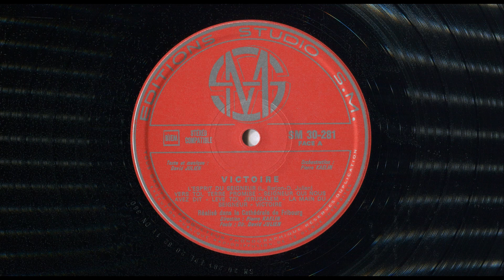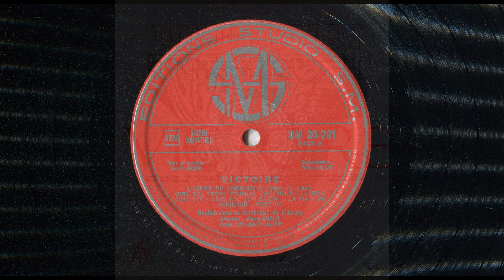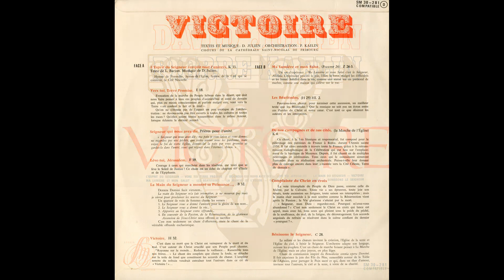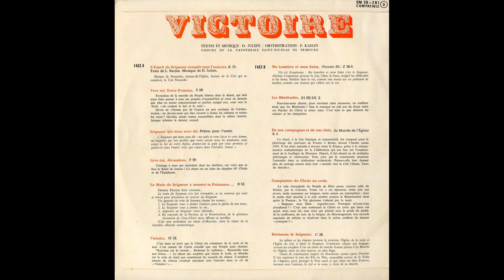¡Victoria! ¡Tú reinarás, oh cruz! ¡Tú nos salvarás! - Texto y música: abad David Julien.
- '' Victoire! Tu régneras, ô croix! Tu nous sauveras! '' (H 32)

- Traducción del título al castellano (español): ''¡Victoria! ¡Tú reinarás, oh cruz! ¡Tú nos salvarás!''.

- Texto y música: David Julien

- Orquestación: Pierre Kaelin

- Dirección: Pierre Kaelin

- Interpretan: Coros de la Catedral San Nicolás de Friburgo (Suiza) (Choeurs de la Cathedrále Saint-Nicolas de Fribourg)

- Grabación realizada en la Catedral de Fribourg (Friburgo, Suiza)

- Antiguo disco LP ''Victoire (David Julien, Pierre Kaelin)'' (Año no indicado).

- Microsurco

- Velocidad: 33 R.P.M. (33 revoluciones por minuto)

- Edita: Editions Studio S.M.

- Referencia: SM 30-281

- Stereo Compatible

La LETRA y PARTITURA de este canto se hallan en las fichas y libros que indico a continuación y que he podido conseguir.
Muy cuidadosamente he escaneado dichas LETRA y PARTITURA y aquí las comparto con todos ustedes:

Ficha (canto) L 3: "¡Victoria! Tú reinarás"
Edición de "Cantemos al Señor"
Instituto Pontificio San Pío X. Salamanca - Tejares (ESPAÑA)
Melodía eslava
Armonización: D. Julien
Adaptación del texto: E. Malvido, f. s. c.

"CANTEMOS AL SEÑOR" (8.ª edición, 1967)
Ediciones del Instituto Pontificio San Pío X (Salamanca-Tejares, ESPAÑA)
Canto L 3: "¡Victoria!, Tú reinarás"
Autor: Julien
Página 123.

"CANTORAL DE MISSA DOMINICAL" (en CATALÁN) (2.ª edición, 1974)
Edición con notación musical
Edición preparada por Mn. Albert Taulé Viñas
Centre de Pastoral Litúrgica, Barcelona (ESPAÑA)
Sección "CUARESMA"
Canto número 542: "Victòria! Tu regnaràs"
Música: D. Julien. Ficha 31 (L 1)
páginas 298-299
PARTITURA polifónica (para PUEBLO y CORO a varias voces) y LETRA (en CATALÁN):

"CANTORAL LITÚRGICO NACIONAL" (1.ª edición, 1982)
Coeditores Litúrgicos, Barcelona (ESPAÑA)
Sección "Cuaresma"
Canto número 106: "¡Victoria! ¡Tú reinarás!"
Páginas 184 y 185
LETRA y PARTITURA polifónica (para pueblo y coro a varias voces):

"CANTORAL LITÚRGICO NACIONAL" (2.ª edición, 1985)
Sección "tiempos litúrgicos y temas diversos - Cuaresma"
Página 81
Solo la LETRA:

En la FICHA (canto) L 3 antes mencionada aparece la siguiente NOTA PASTORAL:

Para la Iglesla, la Cruz no es sólo instrumento de suplicio. En ella resplandece, sobro todo, la gloria del Resucitado (Ap 5, 6-14; himno "Vexilla Regis", domingo 1º de Pasión). La Cruz es el testimonio del amor de Cristo a los hombres y la señal perdurable de su victoria.

 1ª ESTROFA:
Cristo, Verbo del Padre, realizó en la cruz, por su muerte, la obra de nuestra Redención (Ap 4, 4; Gal 2, 19-20; Col 2, 14-15; Jn 3, 14; 1 Pedro 2, 24).

ESTROFAS 2, 3, 4:
Las 3 estrofas desarrollan las 3 ideas fundamentales siguientes:
la Cruz de Cristo da a los pueblos
la salvación que les libra de la muerte (cfr. los textos de la 2.ª estrofa);
la CARIDAD que destruye el ODIO y UNE a los pueblos en una misma Iglesia (3ª: Col 1, 20; Jn 17; 10, 16; 11, 52);
la SANTIDAD y la GRACIA que destruyen el dominio del PECADO (4ª: Rom 6, 6; Ef 1, 6-12; 2, 5; 1 Cor 1, 4-9).

5ª ESTROFA:
El pueblo de los redimidos canta a su LIBERTADOR, al ver en su cruz abiertas las puertas del Reino (Gal 5, 1; SaI 23).

UTILIZACIÓN:
Tiempo de Cuaresma y Pasión; fiestas de la cruz; aclamaciones; Viacrucis; Cristo Rey; en la catequesis sobre estos temas.
Canto muy fácil. De extraordinario efecto, cantado por grandes asambleas. Debe cantarse despacio y con solemnidad.

Cfr. HAMMAN, "Oraciones de los primeros cristianos", Rialp, Madrid (ESPAÑA), nº 293: "himno a la cruz".

LETRA:

¡Victoria! ¡Tú reinarás!
¡Oh cruz! ¡Tú nos salvarás!

1.
El Verbo en ti clavado,
muriendo, nos rescató.
De ti, madero santo,
nos viene la redención.

2.
Extiende por el mundo
tu Reino de salvación.
Oh cruz, fecunda fuente
de Vida y bendición.

3.
Impere sobre el ODIO
tu Reino de CARIDAD.
Alcancen las naciones
el gozo de la UNIDAD.

4.
Aumenta en nuestras almas
tu Reino de SANTIDAD.
El río de la GRACIA
apague la INIQUIDAD.

5.
La gloria por los siglos
a CRISTO LIBERTADOR.
Su cruz nos lleve al Cielo,
la Tierra de Promisión.